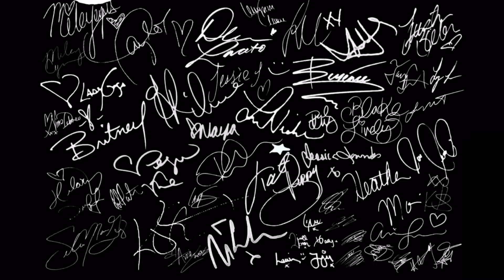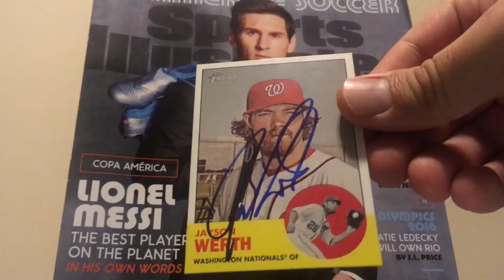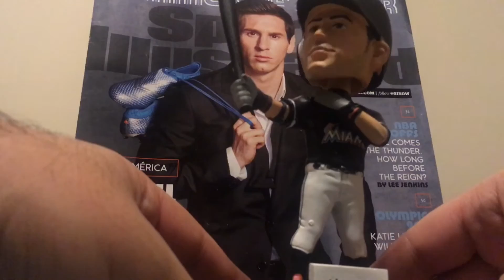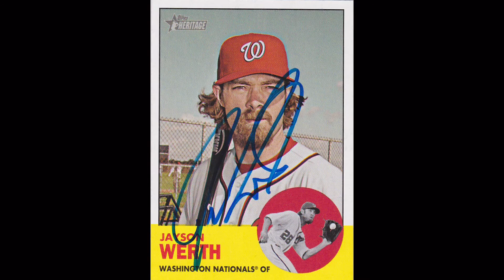In Person Autograph Haul Recap - Miami Marlins + Washington Nationals 5/21/16 + 5/22/16